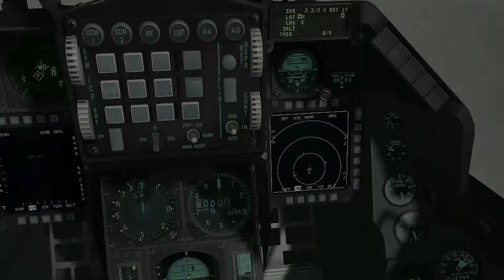Falcon 4.0 BMS 4.33 U3 | STP online | Korea | 2018-05-21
Intense flight at Day 1 in Korea-Campaign.
After all the asses I protected in this package the ending is quite unfair. Officially colliding with myself it's quite certain this must be a proof of schizophrenia (although I know that simply AAA hit me too bad) ;)